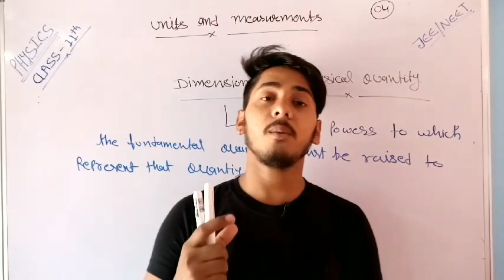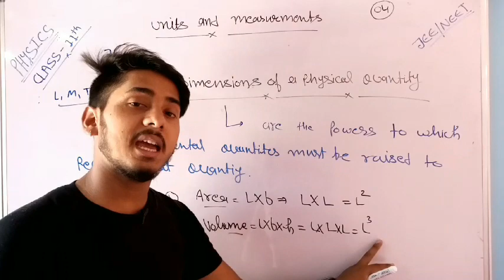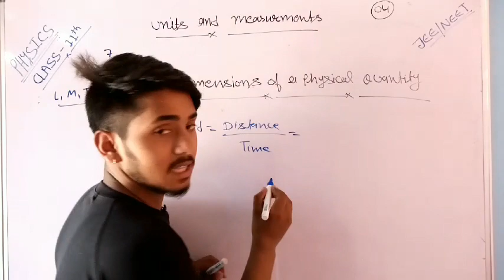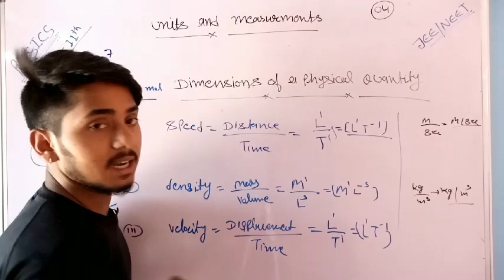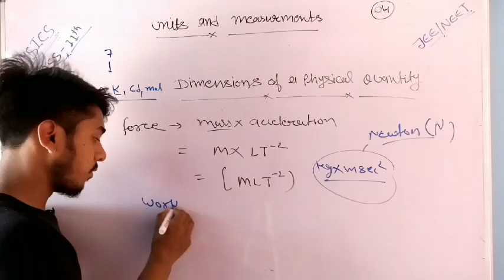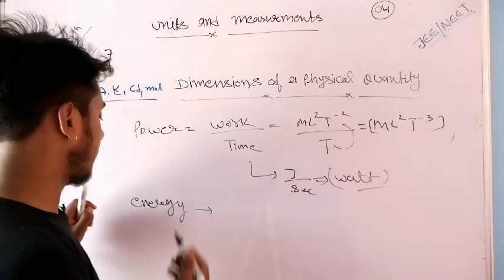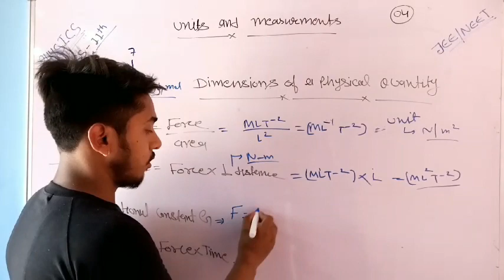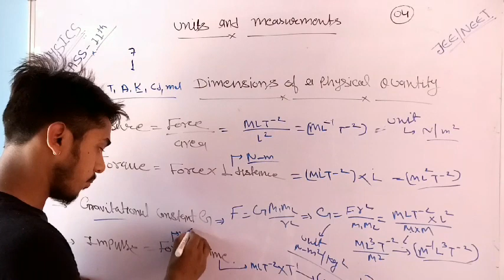Units and measurements - 04 || Dimensions of physical quantities || class-11th physics ||JEE /NEET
Hello, Guys welcome all in my you tube channel PH Learning Hub.

Guys in this viedo lecture I have explained class-11th physics, chapter - 02, units and measurements most important topics. Which are
➡️ What is Dimensions of physical quantities.
➡️ How to find dimensions of physical quantities?
➡️How to find units of physical quantities.
➡️ Dimensions of various physical quantities.
   Complete concept of dimensional analysis

So guys watch the viedo till the end.
    Our other viedo lectures:-

Units and measurements :-01|| class 11th physics || chapter - 02 |

Units and measurements :-02 ||class 11th physics ||chapter - 02||

Units and measurements :-03 ||class - 11th physics ||chapter - 02|||

Physical world class-11th physics unit - 1// part-1

Physical world class-11th physics unit - 1// part-2

 Mathematical tools || integration || for class-11th physics